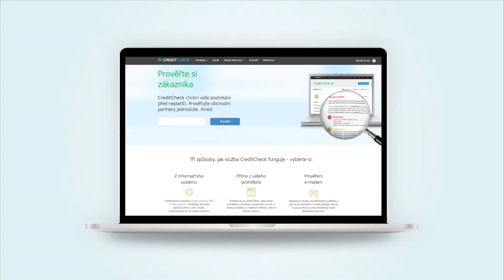SHOWREEL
Animačka.cz - Vysvětlíme animovaným videem vaše složité produkty a služby

Promo videa
Explainer videa
Reklamy na sociální sítě
Bumper reklamy na YouTube
Remarketingová videa
Reklamní video bannery pro Google a Sklik
E-learningová videa
Školení BOZP na míru
Školení první pomoci na míru
Školení výrobních postupů na míru